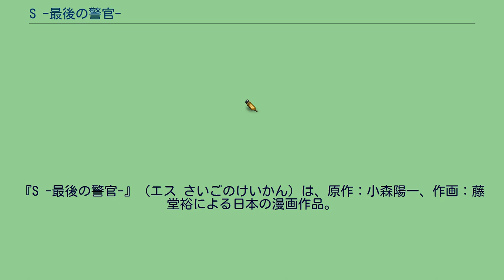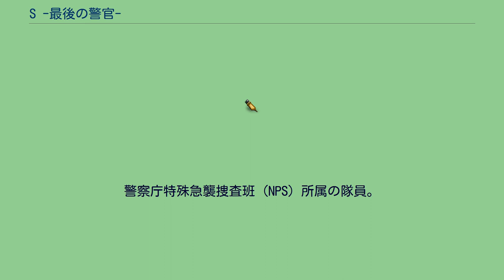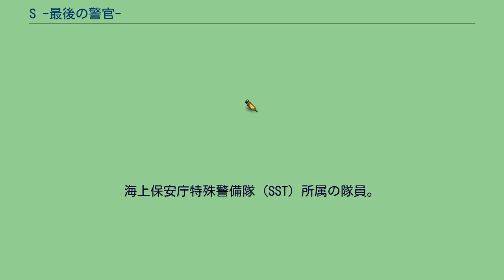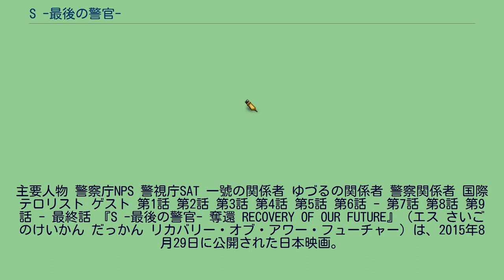S -最後の警官-